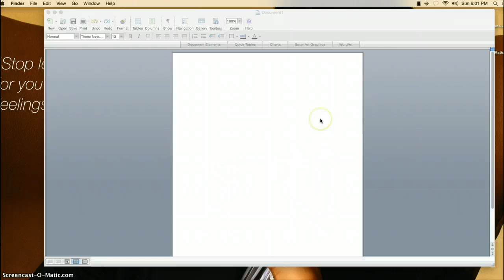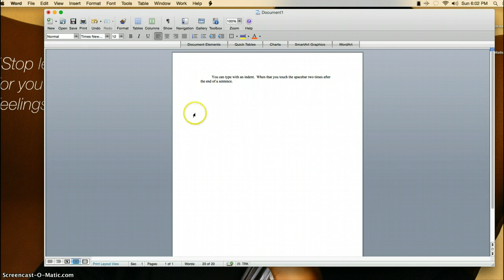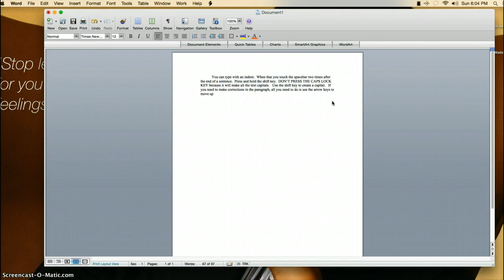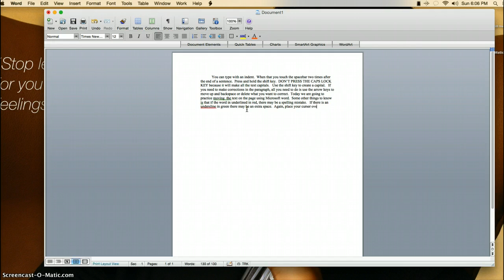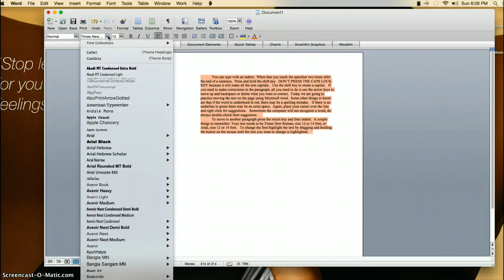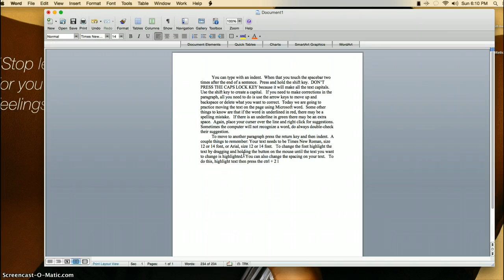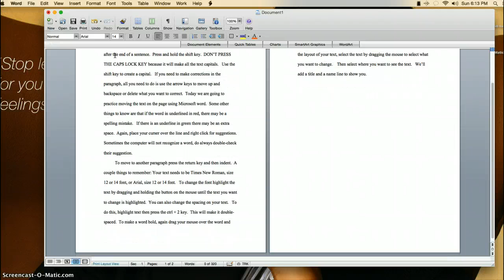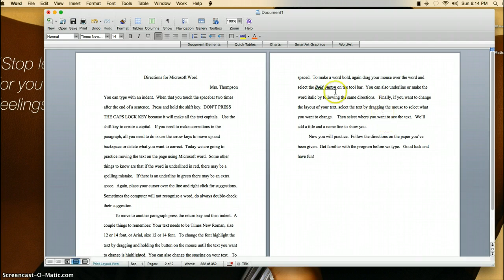Using Microsoft Word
Introduction to fourth graders using Microsoft Word